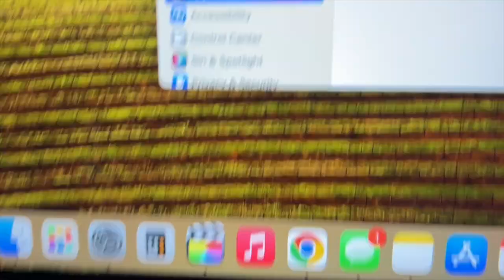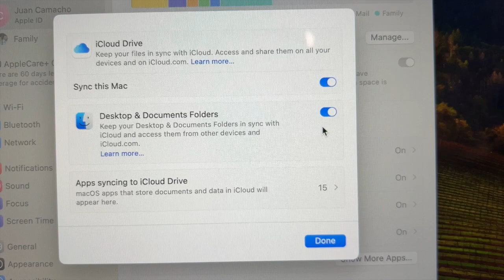How To Add Desktop and Document Files To Your iCloud Drive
Here are the step-by-step instructions of how to add desktop and document files to your iCloud Drive.